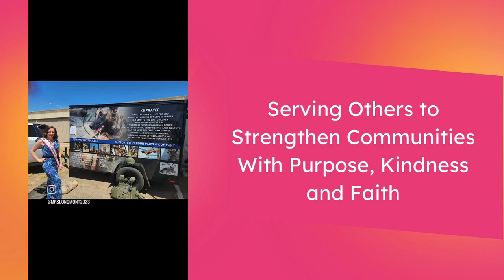Serving Locally, with Michelle: The Reentry Initiative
Founded in 2016, The Reentry Initiative (TRI) is recognized for its unique, evidence-based process supporting individuals involved in the justice system with holistic, wrap-around services. In our Longmont headquarters, we serve those on probation and parole in the St. Vrain Valley region of Boulder County, Colorado. We passionately believe no matter what mistakes people have made, they can positively transform their lives, respecting their dignity and humanity.

OUR MISSION
To provide comprehensive services inside and outside prison walls that empower adults to live fulfilling and crime-free lives in their community
OUR VISION
Formerly incarcerated adults thrive in the community without reoffending

402 Kimbark Street, Longmont CO 80501